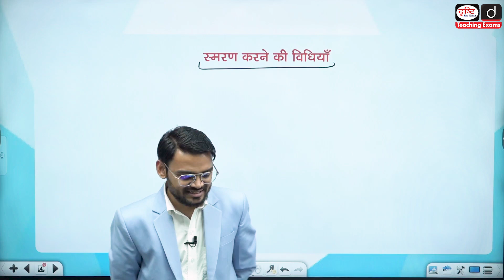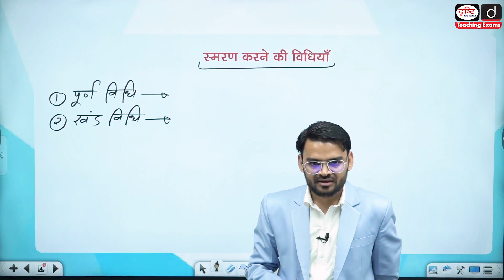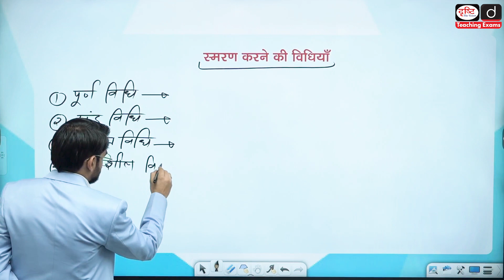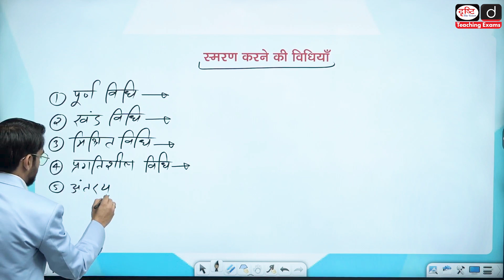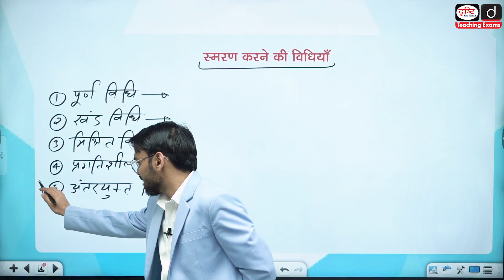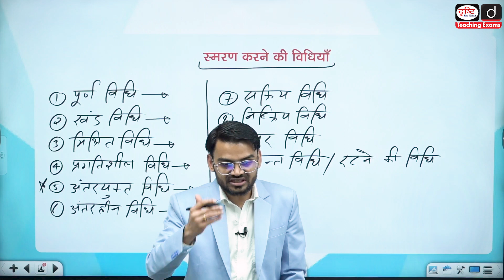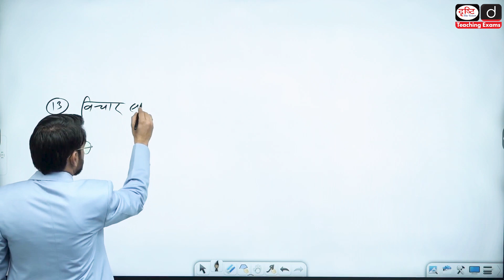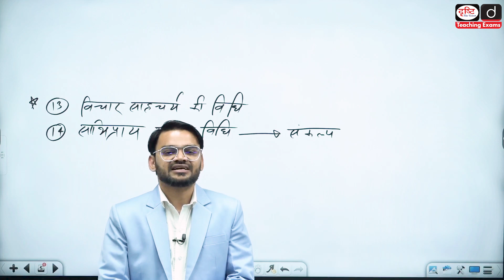Methods of Memorizing | CTET CDP | Drishti Teaching Exams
प्रिय व्यूअर्स,
प्रस्तुत वीडियो में CTET परीक्षा के ‘बाल विकास एवं शिक्षाशास्त्र’ खंड की महत्त्वपूर्ण अवधारणा ‘स्मरण की विधियों’ पर विस्तार से चर्चा की गई है। इसके अंतर्गत हमने संबंधित संकल्पना के सभी प्रमुख पहलुओं का व्यापक विश्लेषण किया है। अधिक जानकारी के लिये कृपया ध्यानपूर्वक वीडियो देखें!

Dear Viewers,
This video delves into the crucial topic of ‘Methods of Memorizing’ from the ‘Child Development & Pedagogy’ Section of the CTET exam. A thorough examination of the various facets of this concept is presented, offering a comprehensive analysis. Pay close attention to gain valuable insights into this topic. Watch the video carefully for a deeper understanding!